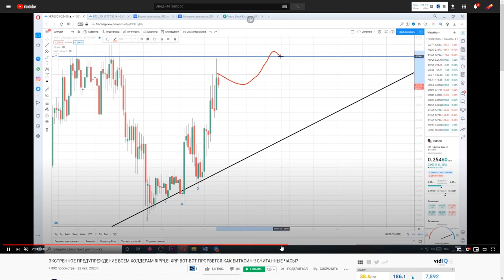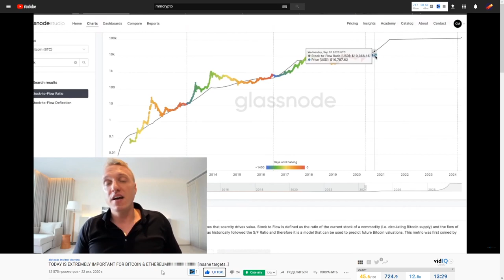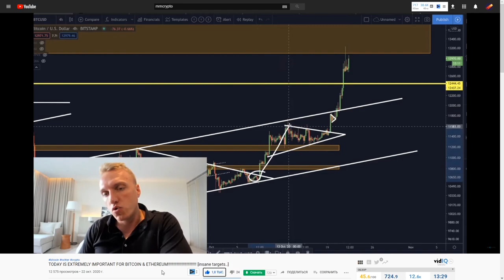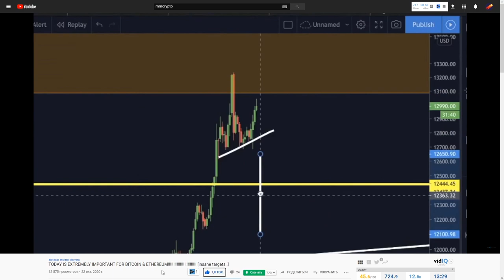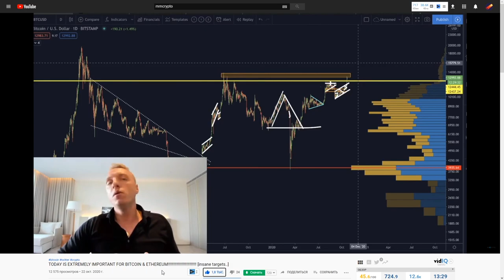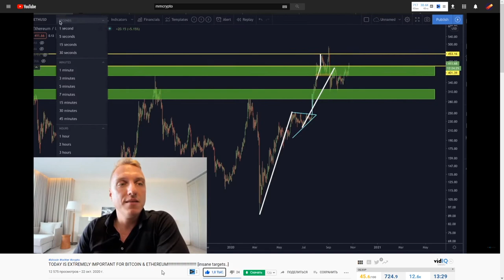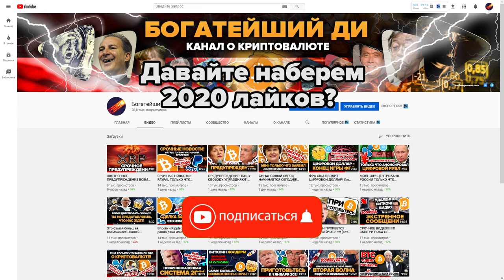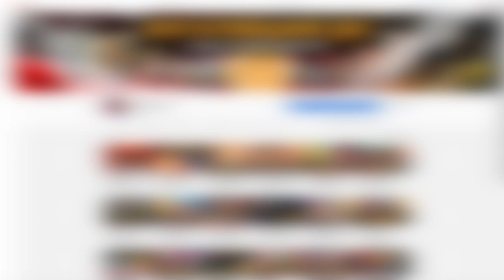СЕГОДНЯ КРАЙНЕ ВАЖНЫЙ ДЕНЬ ДЛЯ BITCOIN, RIPPLE XRP И ETHEREUM!!! КОНКРЕТНЫЕ ЦЕНОВЫЕ ЦЕЛИ!